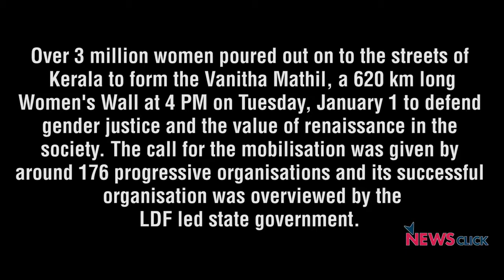Gender Justice Over 3 million Women Form a ‘Women’s Wall’ Across Kerala 1